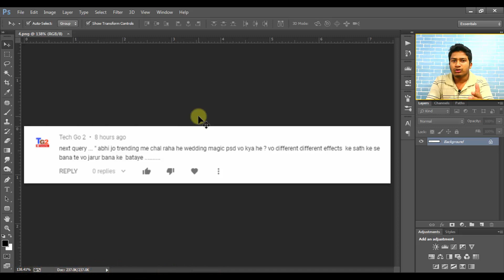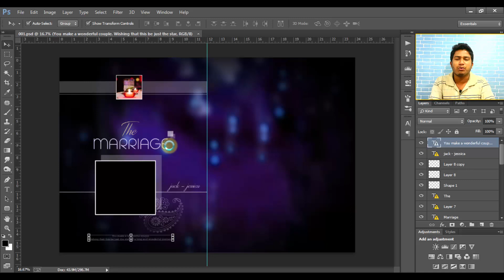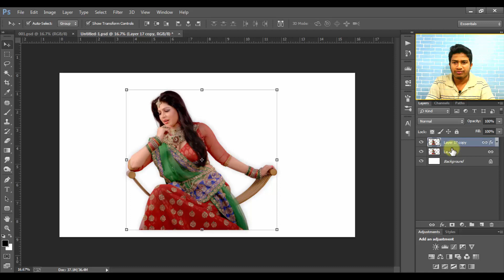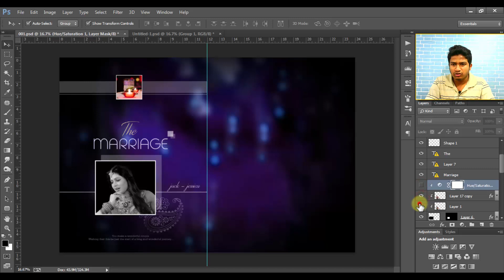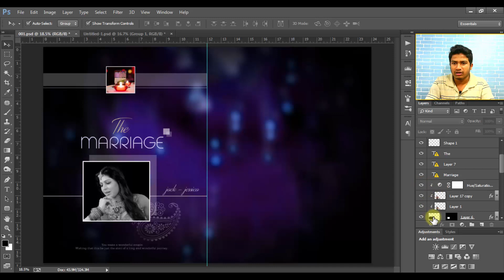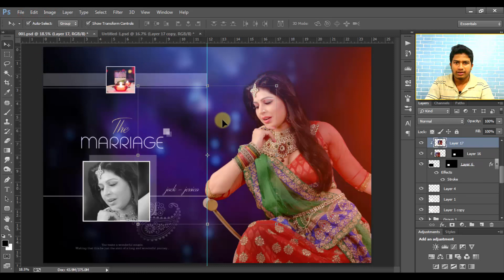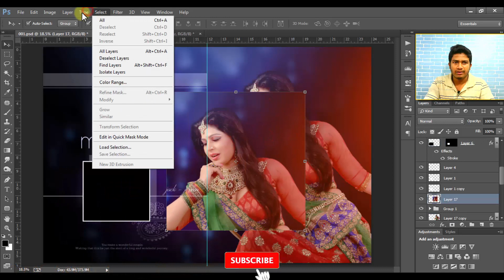Whats Magic Psd File Explain In Photoshop CC In Hindi Art Balaghat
Video Topic Keyword

magic psd for wedding album